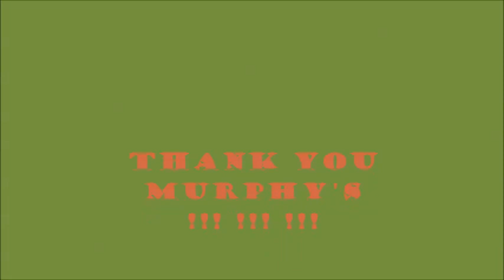Dropkick Murphys LIVE in CASCINA 18 08 2015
This is only a tribute for a awesome band.
Songs:
-The boys are back
-Rose Tatoo
-Jailbreak
-The warrior's code